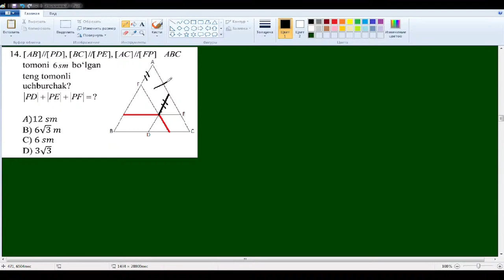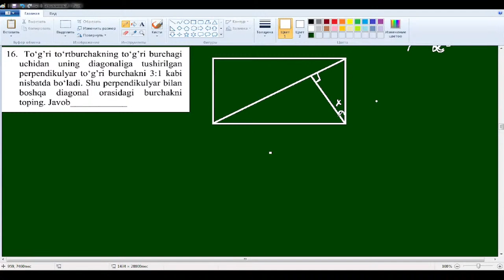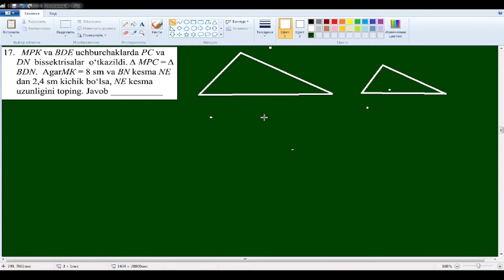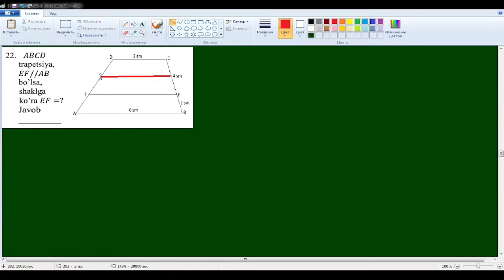Al-Xorazmiy olimpiadasi savollari yechilishi Solving the questions of the Al-Khwarizmi Olympiad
7-qism